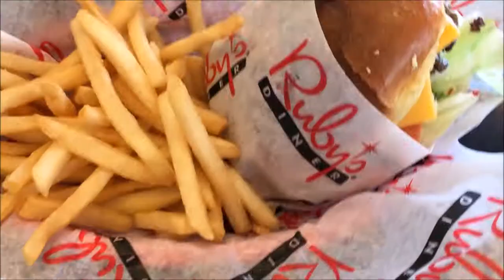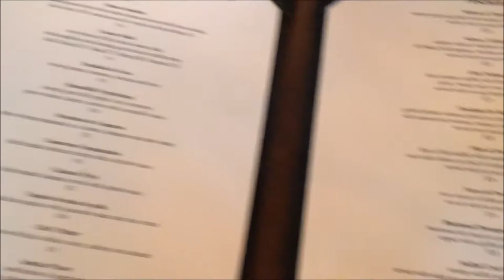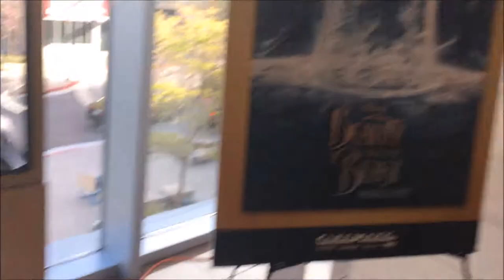WE RODE IN A LIMO TO DINNER //LA VLOG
So in this vlog i went to venice beach which was so weird, anyways. I also saw the beauty and the beast which made me cry, went more shopping, and got went out for a fancy dinner in a LIMO :)